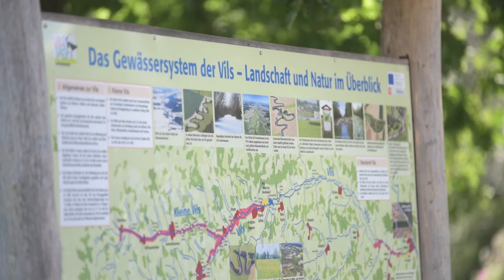Willkommen in Vilsbiburg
Vilbiburg – eine Stadt im Herzen Altbayerns. Mit seinen zahlreichen Freizeit-, Sport- und Kulturangeboten bietet die Stadt eine bunte Abwechslung für Jung und Alt.

Im Sommer treibt es viele Vilsbiburger ins Stadtbad oder zu den Badeseen, im Winter sind die Berge für Wintersportler nicht weit. In kurzer Zeit erreicht man auch den Flughafen München und umliegende Städte wie Landshut, Rosenheim und Salzburg.  Besonders die Nähe zur Natur macht Vilsbiburg unverwechselbar. Gepflegte Spielplätze und Waldlehrpfade bringen die Natur vor allem den Kindern näher.